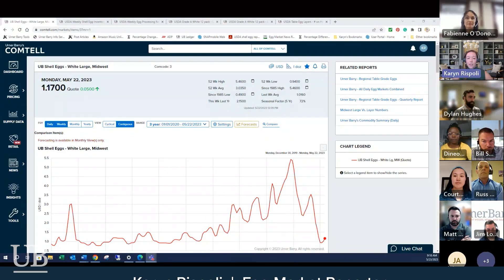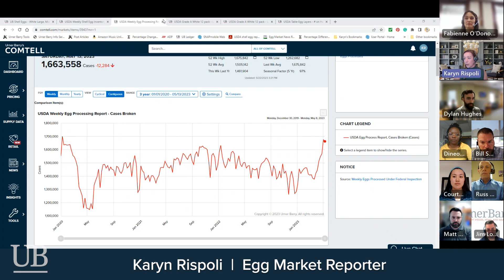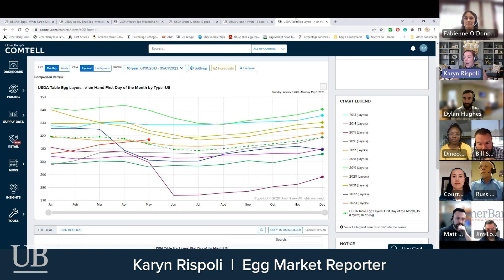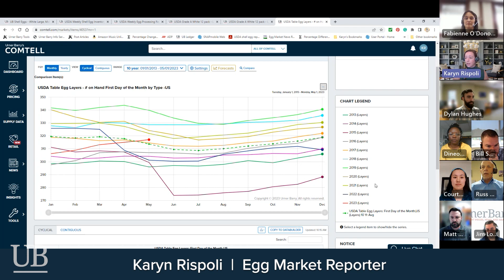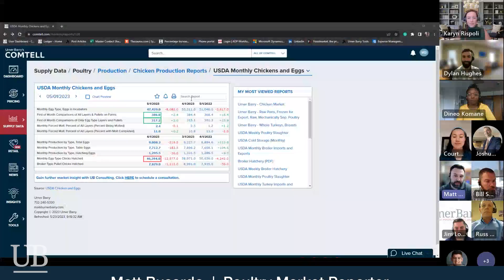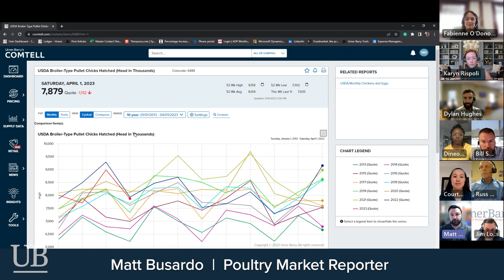Egg Market Rebound and Chicken Broiler Supplies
Watch Urner Barry's reporters discuss how the egg market is rebouding from HPAI and if chicken broiler supply stocks following previous trends.